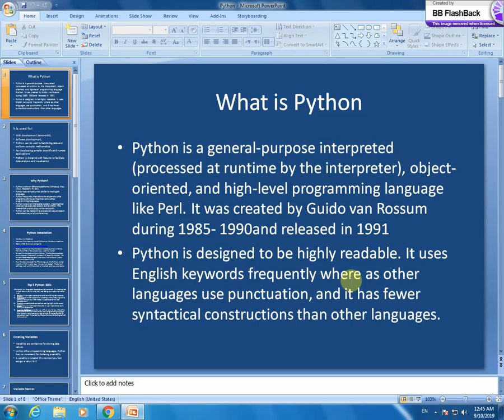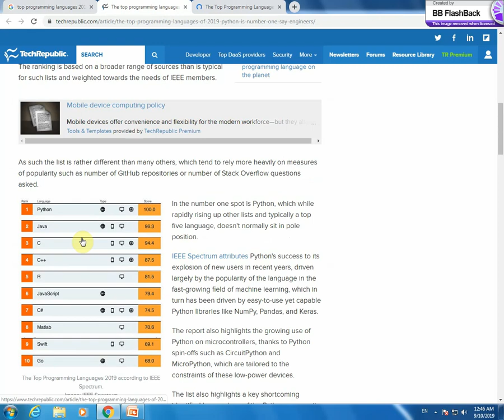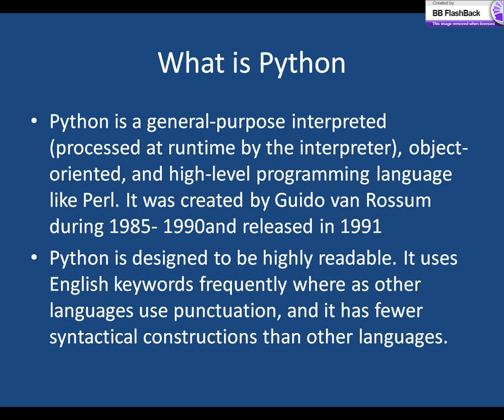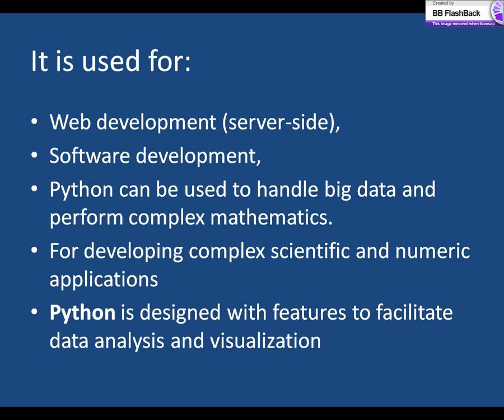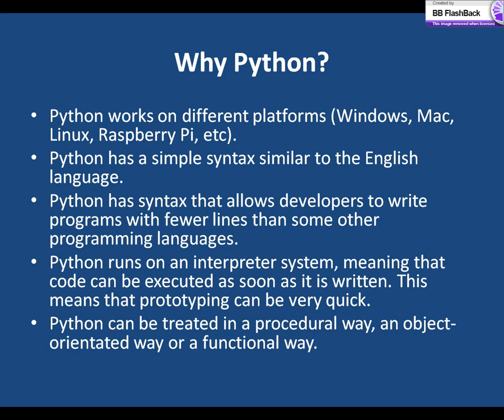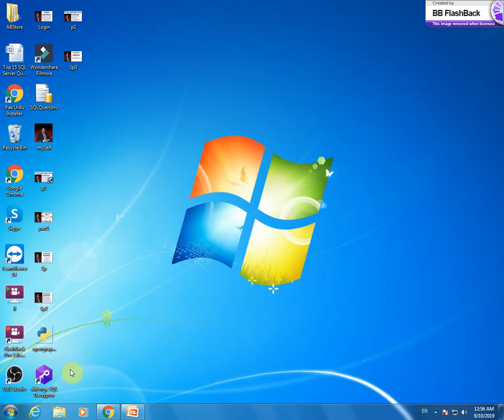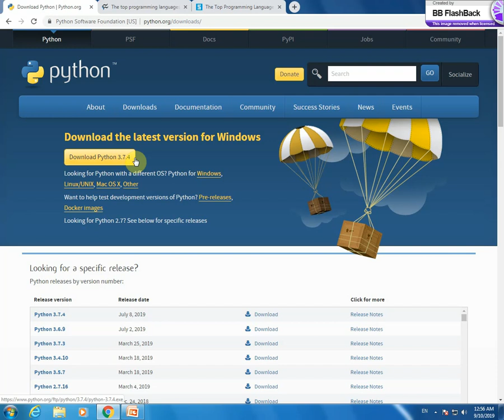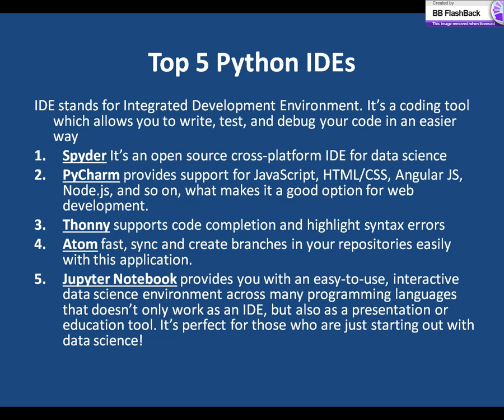Introduction to Python 3 in Urdu/Hindi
In this video I explain about python that what is Python and Why Python and what can you do using Python also I explain Python Installation and top 5 IDE's for Python and Python market worth.